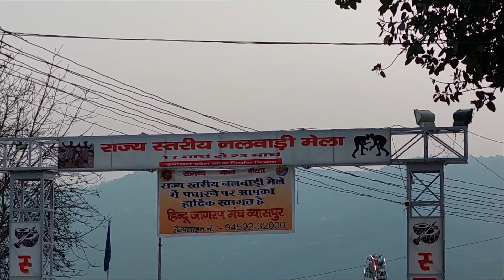Nalwari Fair 2022 ! Bilaspur ! Himachal Pradesh ! नलवाडी मेला बिलासपुर !